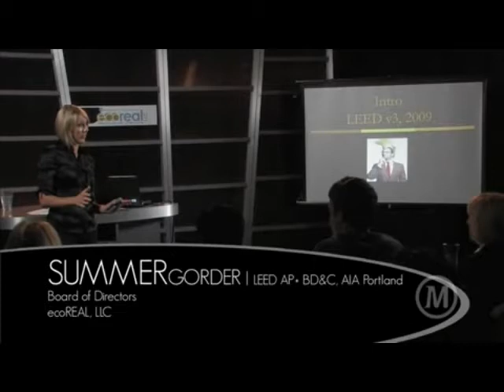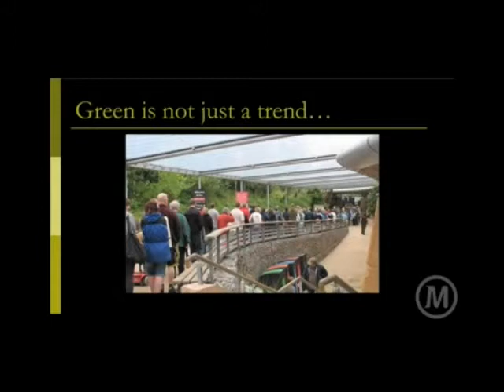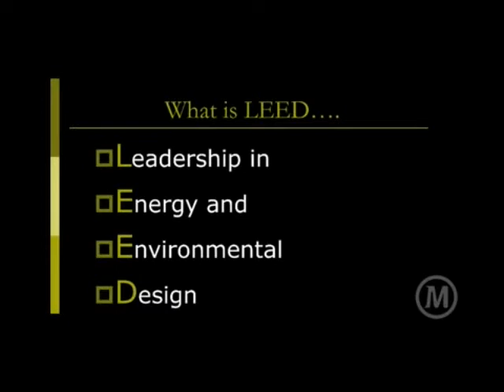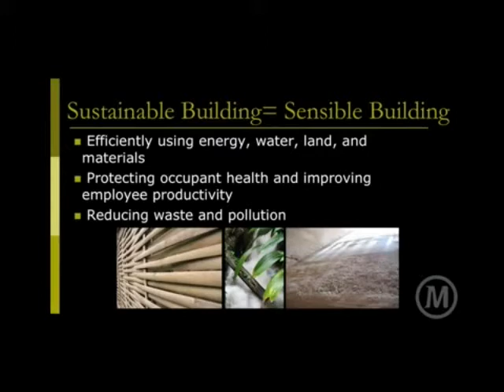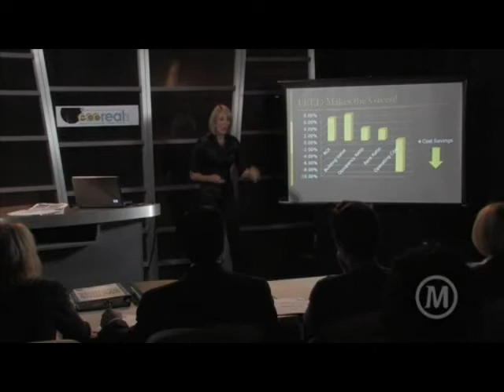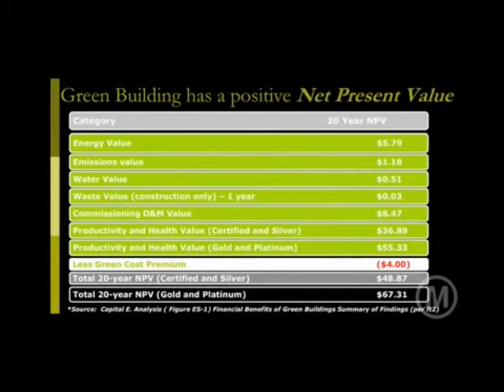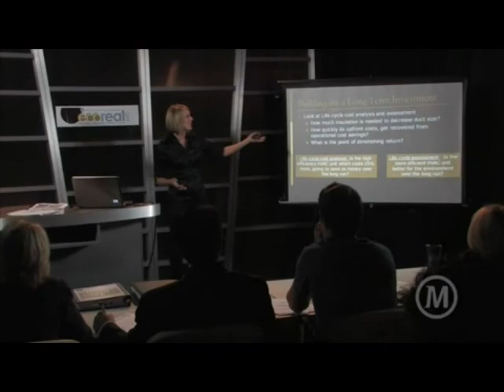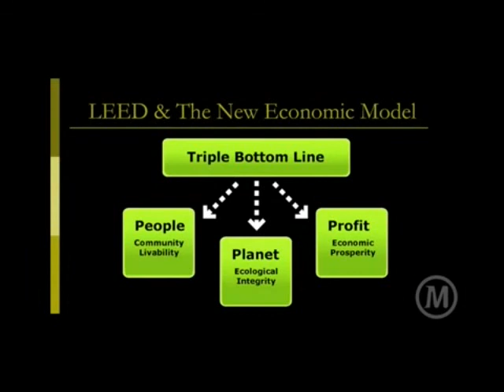Get REAL Part 1